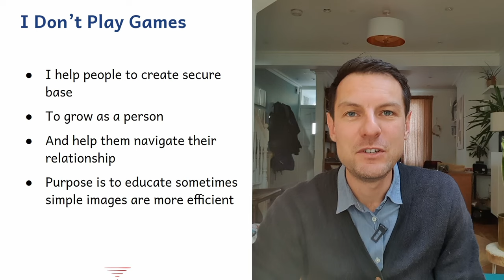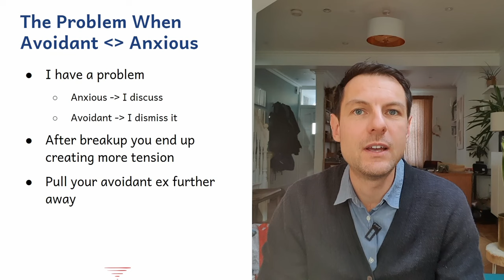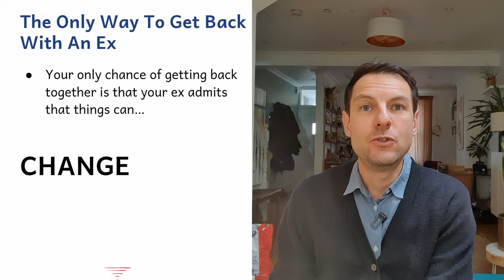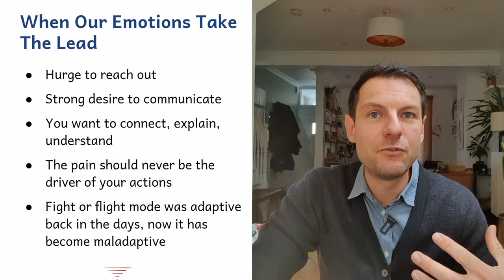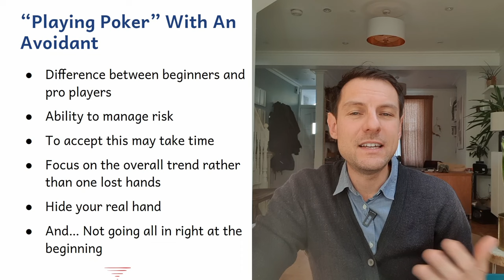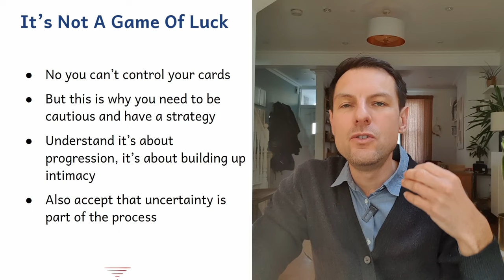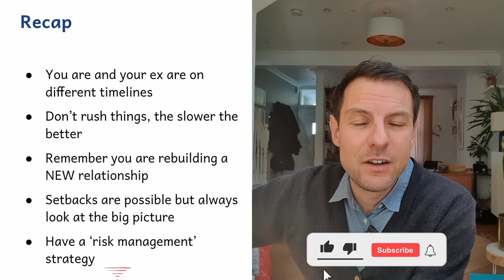Getting Back With An Avoidant (Poker Player Strategy)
👉Grab my guide 'no nonsense to dating avoidants'

✍️ Take the ECR-R Assessment to discover your attachment style

👨‍🏫 Watch my latest course 'How to be more secure'
[Coming shortly]